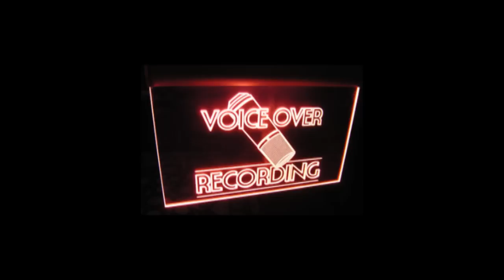Roberto Ortiz Ids Radio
Locutor y VoiceOver